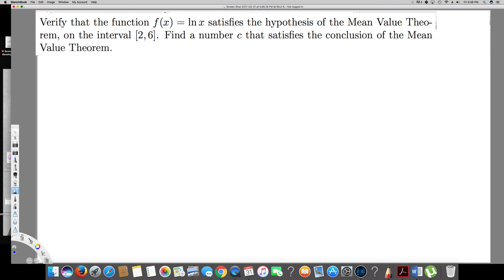Mean Value Theorem - Example - Differential Calculus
Verify that the function f(x) = lnx satisfies the hypothesis of the Mean Value Theo- rem, on the interval [2, 6]. Find a number c that satisfies the conclusion of the Mean Value Theorem.